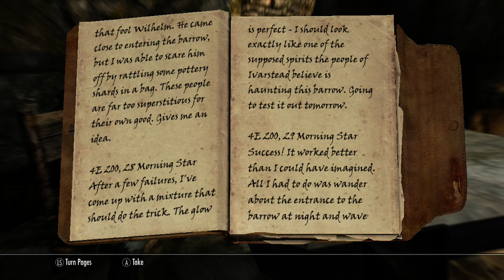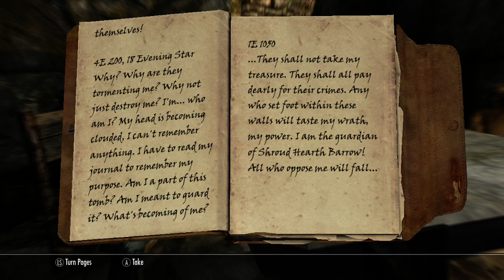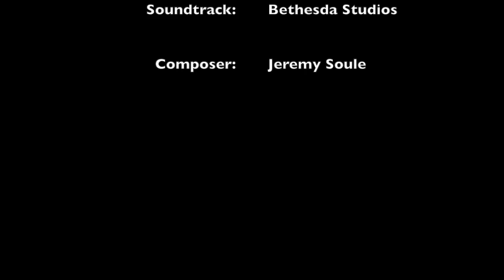SMC Awkwardly Plays: Skyrim, Ep 16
In which S.M. Carrière awkwardly searches for a very obvious door.